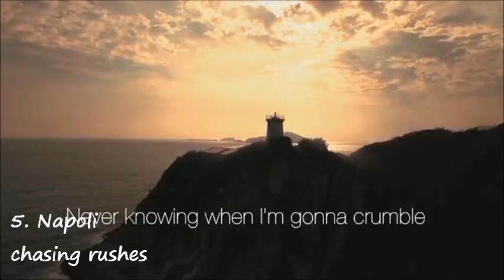Eurovision 2018: eurofest top 10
please respect my opinion
hi everyone! so since today Belarus is going to pick its representative, I decided to share with y'all my top 10! feel free to express your opinion in the comments below.